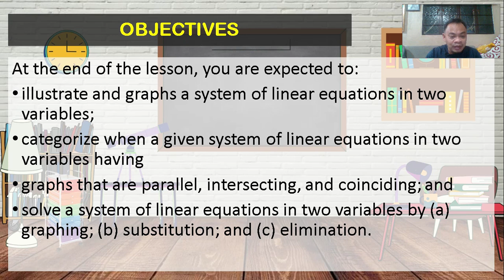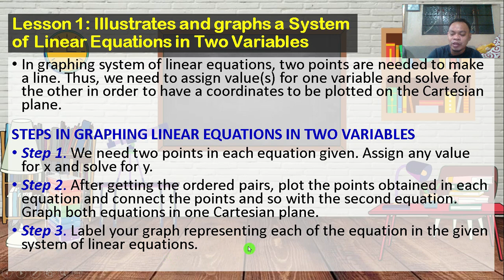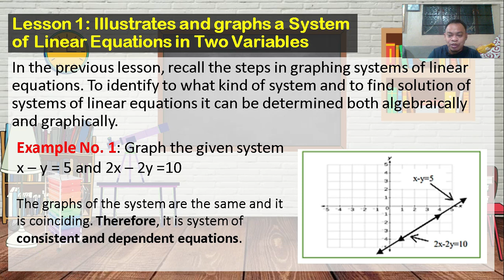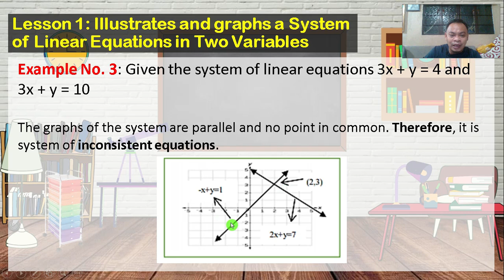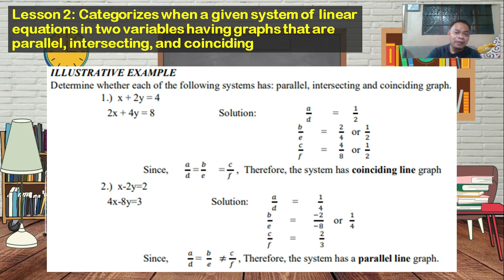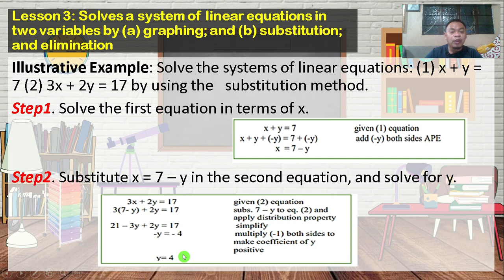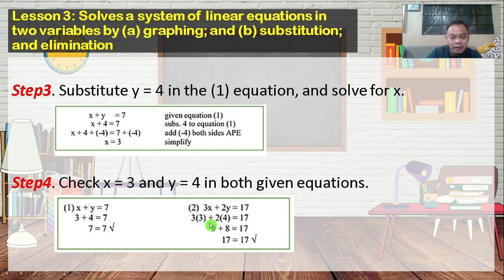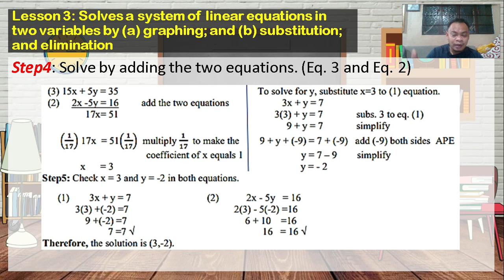MATH 8: Quarter 1 - Module 8 | SYSTEMS OF LINEAR EQUATIONS IN TWO VARIABLES | SY 2021-2022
In this video, you will be guided on how to go over with your module 8 in Mathematics Grade 8 for Quarter 1 SY 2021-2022.

IMPORTANT
1. This is for the sole purpose of education; not a sponsored video.
2. This video is not associated with any company or products mentioned on the video.

🎵 Track Info:

Title: Pineapple by Roa
Genre and Mood: Holiday + Happy